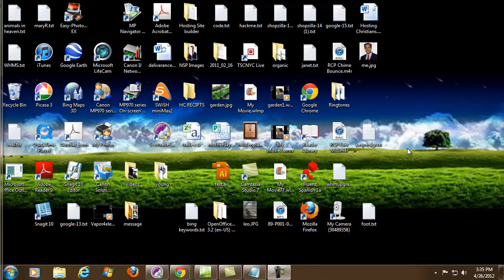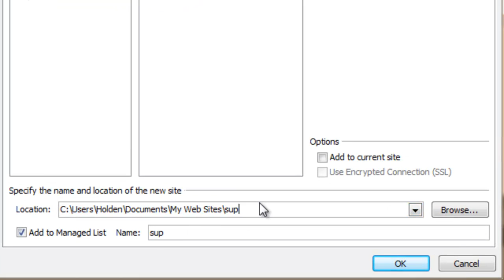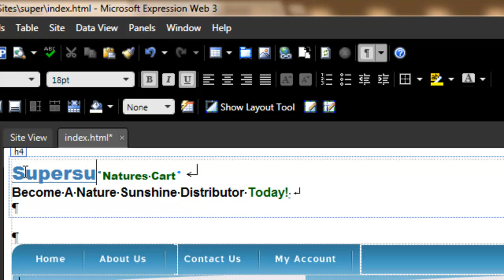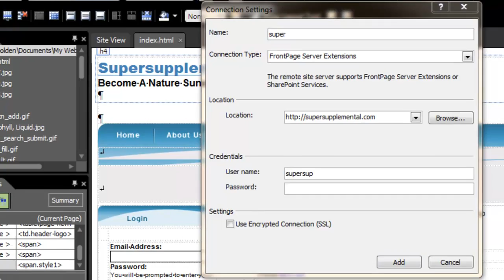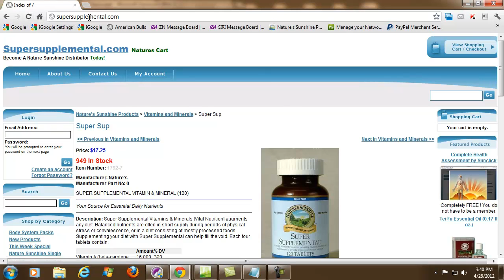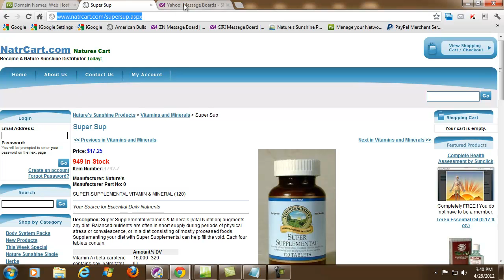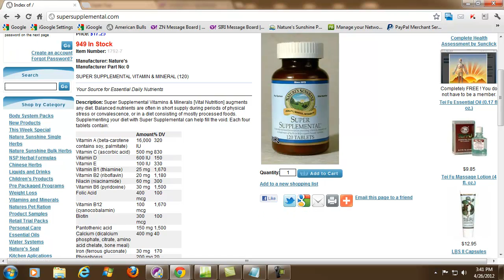How to create a one page web site page with Microsoft web expression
Create a one page  web site page with Microsoft web expression
How to create a website with microsoft web expression 3 Expression Studio 4 Web Professional includes a complete set of professional design and development tools for creating modern standards-based websites, streaming video, and web graphics. It includes three professional applications that work together: Expression Web 4, Expression Encoder 4, and Expression Design 4. Sophisticated tools give you precise control over layout and formatting upports both standard and HD video encoding with easy-to-use presets, or set your own encoding options Professional code editor makes your editing and debugging quicker and easier